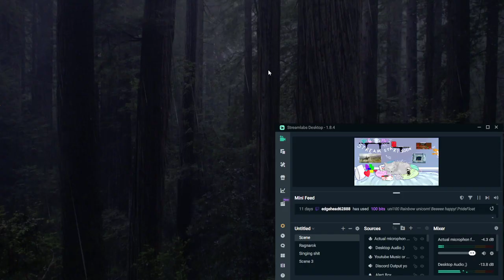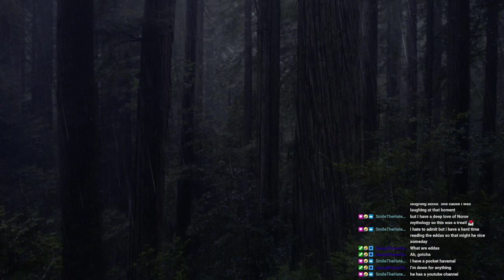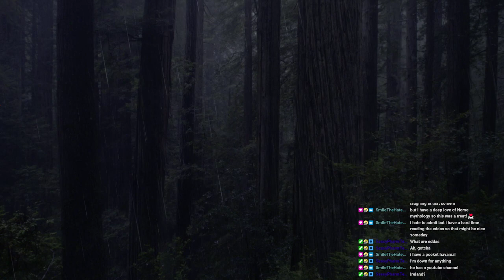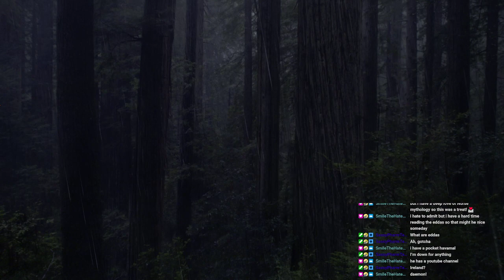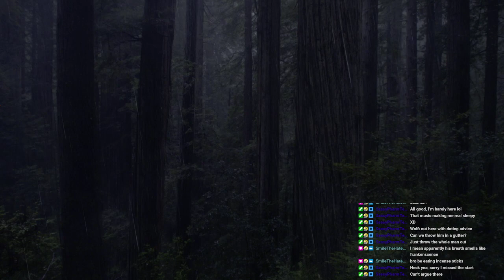Spooky Stories 5.27.2022